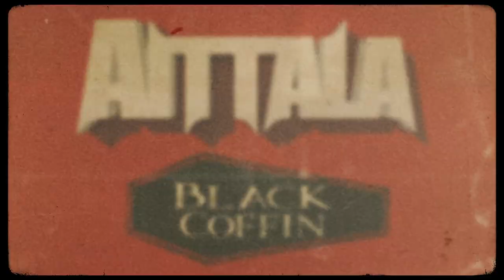Aittala - "Black Coffin" Curtain Call Records - Official Music Video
Artist City, State, Country: Raleigh, North Carolina, U.S.A.

Artist Bio: Why the name AITTALA? (pronounced 'eye-tah-la')
Simple. A name was needed and Eric's last name seemed like a good choice. It's ambiguous and doesn't lend itself to any specific genre like some band names tend to do.
The music crosses many metal genres; it’s hard to put it into just one category. The sound infuses elements of classic heavy metal, doom, progressive, power, thrash and hard rock with lyrics drawing inspiration from the darker side of the human condition.
The AITTALA sound has been cited for being unique which is no easy task in the metal genre.
Eric formed the first version of Aittala in 1991 while living in Holland. With fellow American Tim on vocals and Dutch bandmates Ed (drums) and Jon (bass), the band played numerous shows around the Dutch metal scene.
With the release of the 3-song EP 'Selling Heaven' in summer of 1993, AITTALA opened for such bands as THE GATHERING and SADIST. But as the band and the demo started to create a buzz in the underground Dutch metal scene, Eric had to leave the country.
Over the next decade or so, Eric played in numerous bands (TRIBE, MAGNETHEAD, DWELL) and lost focus on AITTALA.
Near the end of the 00's, Eric decided it was time to refocus his efforts on the AITTALA brand.
From 2009 to 2016, AITTALA released 4 full-length albums: 'Bed of Thorns' (2009), 'Haunt Your Flesh' (2011), 'Effigy' (2014) and 'American Nightmare' (2016).
Each album showcasing a natural progression of songwriting and lyrical content but retaining the core AITTALA sound and evolving it.
In 2019, AITTALA released the band's fifth full-length album 'False Pretenses'; Ten brand new songs that not only continued the songwriting evolution of heavier but catchy songs, but also sonically. AITTALA used an entirely different approach for the recording, mixing and mastering to create the best AITTALA album to date.
The current line up of AITTALA consists of Gary 'Zeus' Smith (THE FIFTH, ex-MR BLACKWELL) on drums and Ali Lugo (SUN OF NILE, ex-DOPESICK, ex-AGE OF DESPAIR) on bass. They continue to write, record and tour to bring AITTALA to the masses.

Song Lyrics: "Black Coffin"

I’m hearing rumors that I can’t believe
What other tricks are hiding up your sleeve
I’ll tell you now that I really don’t care
Your time is up and you better beware
You stole it right out from under my nose
You tried to sell it back before you were exposed
You’re not as clever as you like to think
Walking disaster that always on the brink
You barely got a foot out of the cradle
You lost your footing ‘cause the ground’s unstable
Fall in your grave and tuck yourself in
And pound the last nail in your black coffin
Your sanctuary is just out of reach
You keep on trying but it leaves you in disbelief
A bitter pill that’s hard to swallow
It’s your curtain call there’s no act to follow